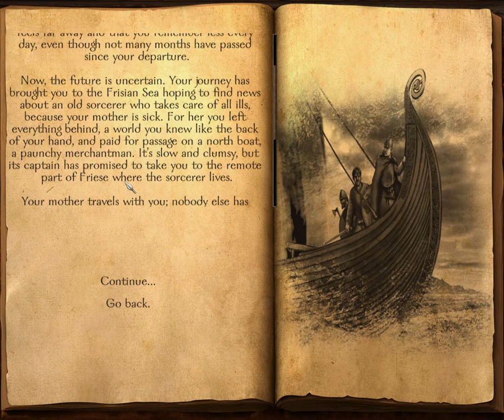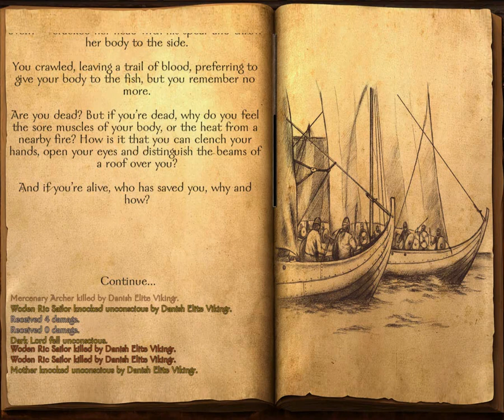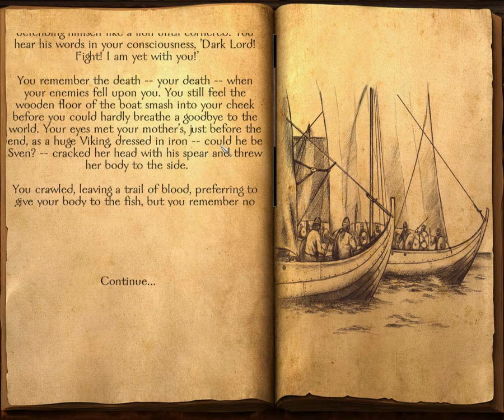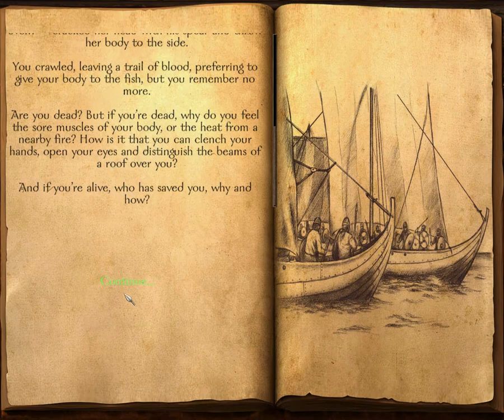Let's Play Mount and Blade: Viking Conquest Part 1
PsiSoldier's Let's Play Viking Conquest.   In Part 1 we create our character and complete the tutorial.